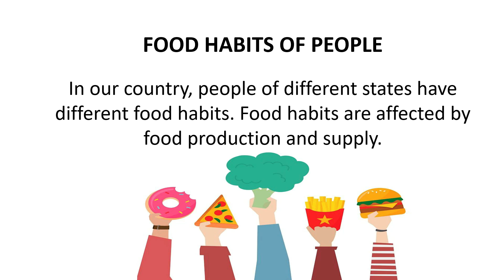Food where does it come from | Food eaten in different states | State foods | Bihar Punjab Gujarat